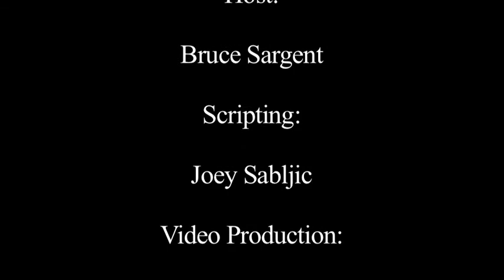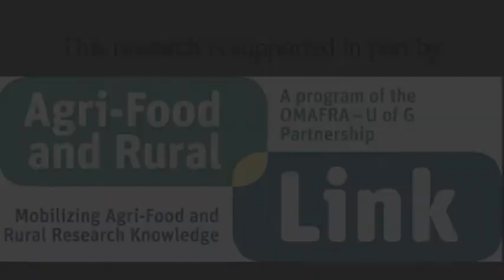Farms.com - High immune response technology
University of Guelph Researcher Bonnie Mallard has developed a safe, natural and accurate test called High Immune Response for dairy cattle. The technology identifies animals with High Immune systems for breeding purposes.

This video is the first of twelve created by SPARK for Farms.com. The series will cover research effecting production in all walks of agriculture from dairy to crops.